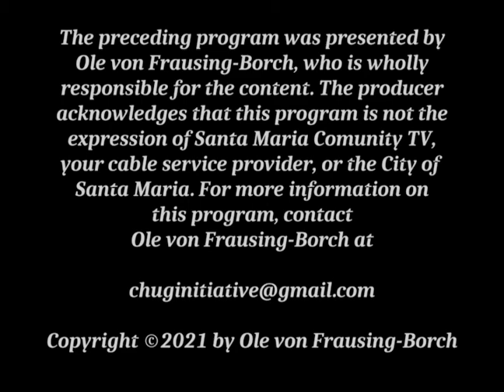"Cancer: Client and Therapist" - Part 2 - Ole's Therapy Corner - SMC-TV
In this episode, Christina Thammasen, LCSW continues the dialogue about being both a cancer survivor and a therapist. She has both perspectives to offer.